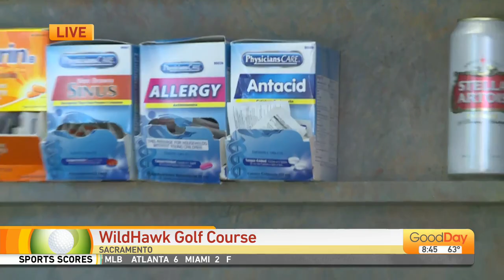The 19th Hole - WildHawk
Molly heads to WildHawk Golf Course to see what's on the menu!